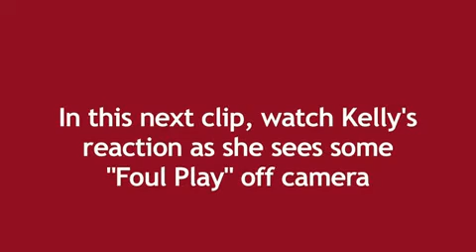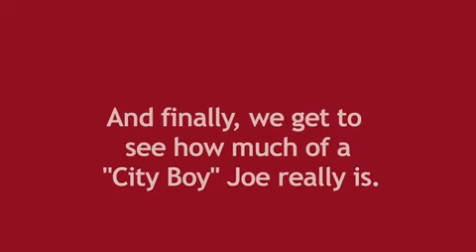Wing Showdown bloopers: See outtakes from the judges' visit to the chicken farm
When Wing Showdown judges Joseph P. Owens and Kelly Huth recorded the championship video among the chickens at Keepsake Farm & Dairy in Upper Nazareth Township, one of them was a bit chicken about being so close to the birds. Enjoy Bill Adams' bloope